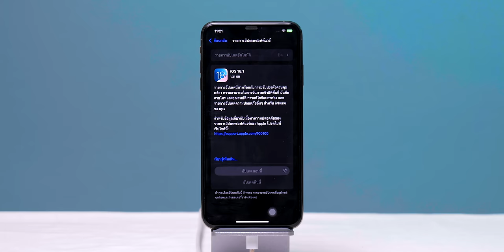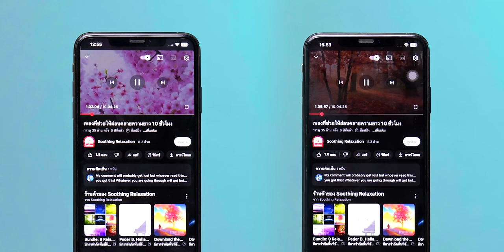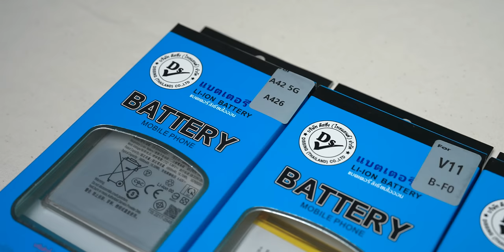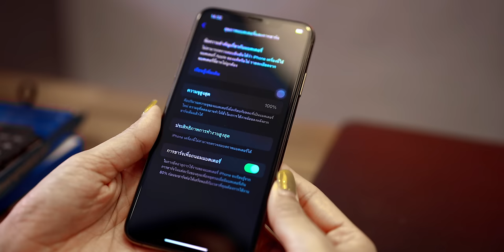Dissing แบตเตอรี่ iPhone เพิ่มความจุ เช็คสุขภาพแบตได้ มี มอก. เปลี่ยนแบตร้านนอก เริ่ม 800.-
เปลี่ยนแบตiPhone ใหม่ อยากอัปแบตให้ใหญ่กว่าเดิม ต้องที่ Dissing Thailand คุ้มสุด! เพิ่มเงินเพียง 100 -200 บาท ได้ความจุแบตเตอรี่เพิ่มสูงสุด 800 mAh

00:00 - เปิดคลิป
00:40 - Dissing Battery
02:35 - ทดสอบใช้งาน 1 ชม.
02:54 - สรุป

Dissing Thailand มีแบตเตอรี่ "แบบเพิ่มความจุ" สำหรับ iPhone ทุกรุ่น และแบตเตอรี่มาตรฐานสำหรับสมาร์ตโฟน Android มากกว่า 400 รุ่น
สินค้าทุกชิ้นได้รับมาตรฐาน มอก. มั่นใจด้านความปลอดภัย
และรับประกันแบตเตอรี่ 1 ปีเต็มด้วย!

ใครที่แบตเตอรี่เสื่อมแล้วอยากเปลี่ยนแบตเตอรี่ใหม่ ใหญ่กว่าเดิม
- Facebook (Dissing Thailand บริษัทจำหน่ายแบตเตอรี่มือถือ และอุปกรณ์มือถือครบวงจร)

BGM from Artlist
NEVER EVER - Instrumental Version
Song by Ann Paris, Yarin Primak